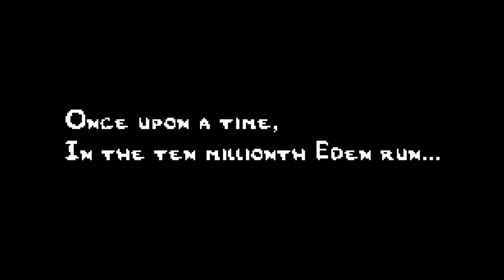The Binding of Isaac: Super Bum's Big Break